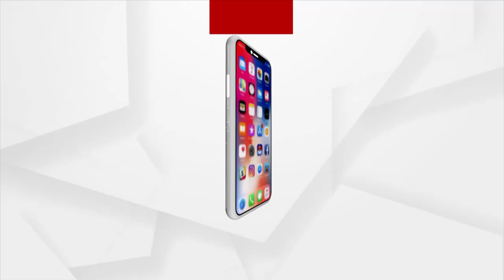Headlines 12pm | 12 Dec 2021 | Argus News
Headlines 12pm